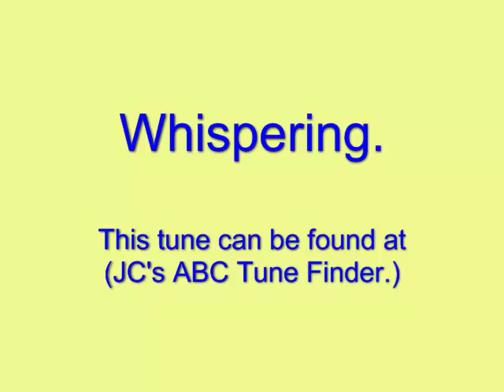Whispering - Bruce Osborne playing.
This tune "Whispering"  can be found at - (JC's ABC Tune Finder.)